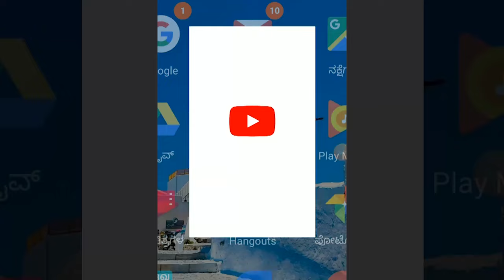BILAGI-ಬಾಗಲಕೋಟ ಲೋಕಸಭೆ ಚುನಾವಣೆ ಅಖಾಡ. ಕ್ಷೇತ್ರ ಗೆಲ್ಲಲು ತಂತ್ರ ಪ್ರತಿ ತಂತ್ರ ಆರಂಭ||SATYAM TV KANNADA